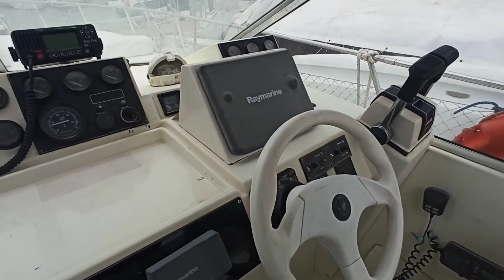Birchwood SD34 - Boatshed - Boat Ref#277471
Birchwood SD34 for sale with Boatshed Palma Photos and video taken by Boatshed Palma